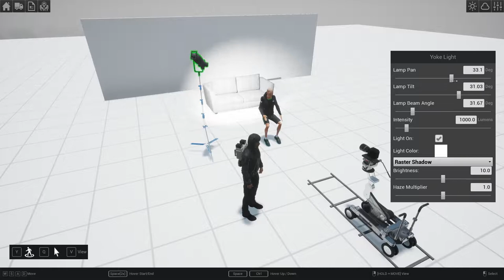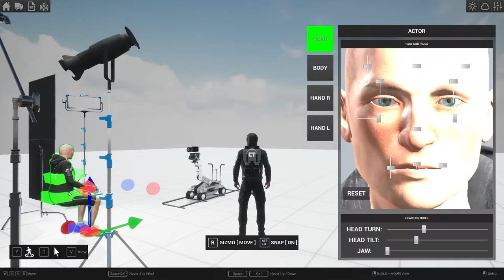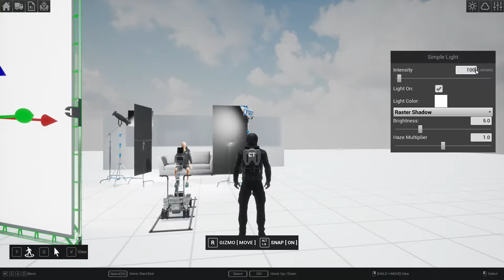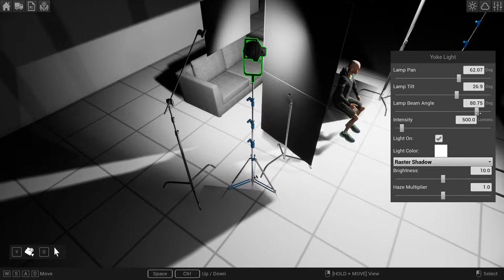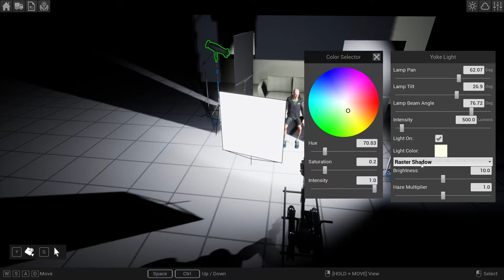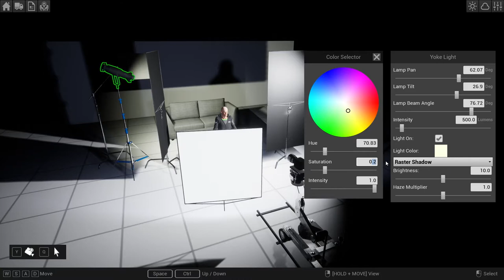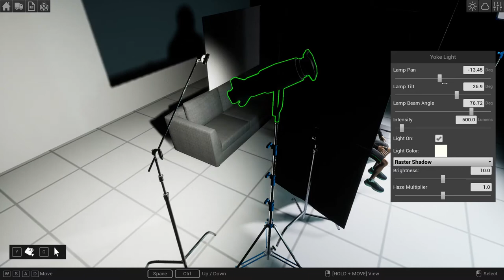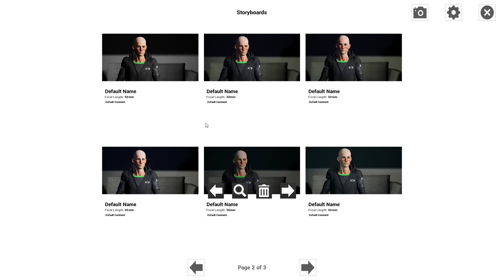Cine Tracer 0.33 - Arri Lighting p26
Traning a light setup from the Arri Lighting book.